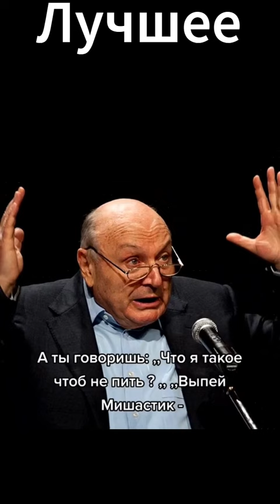Кто я такой чтоб не пить???